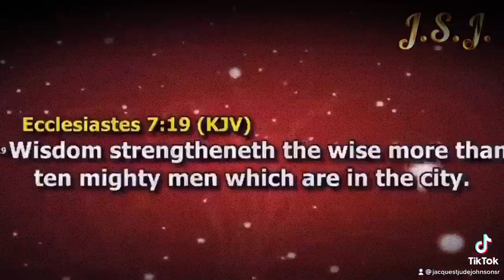Bishop Dag Heward- Mills | Pray For The Spirit of Wisdom